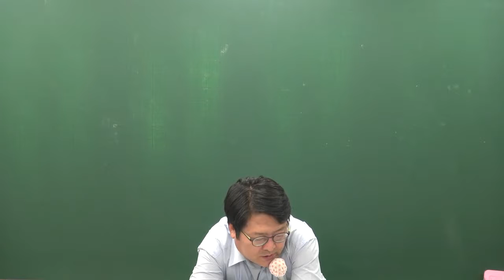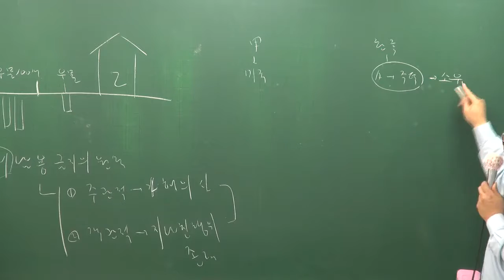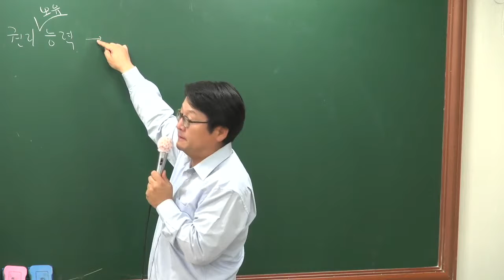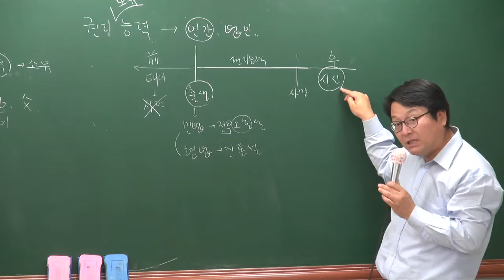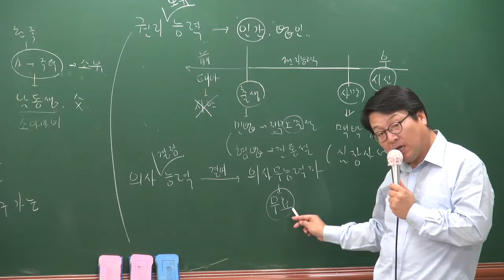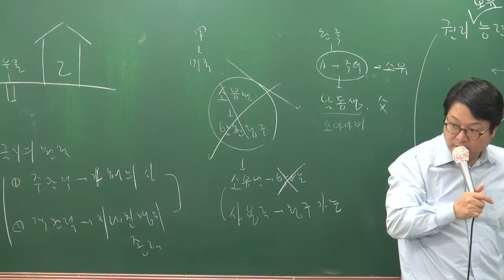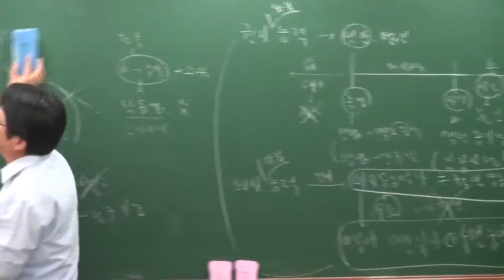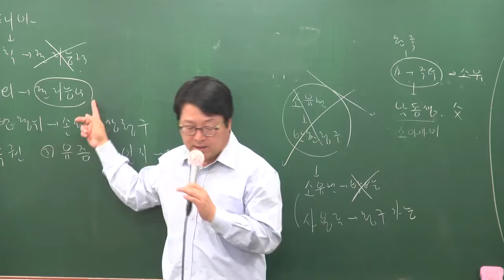[2017][올프리] 주택관리사 1차 민법 기본이론 5강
[올프리] 2017년 주택관리사(보) 1차 민법 기본이론 안영찬교수